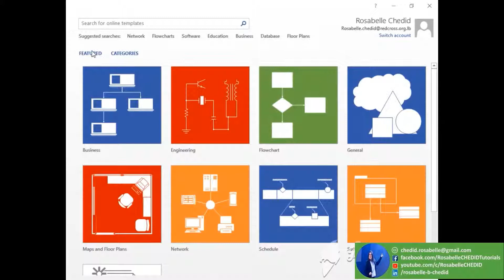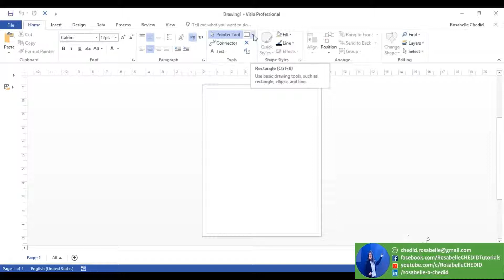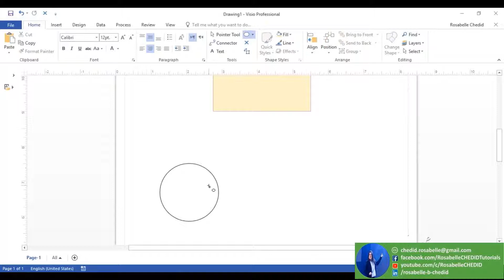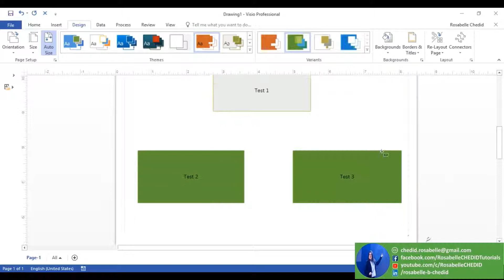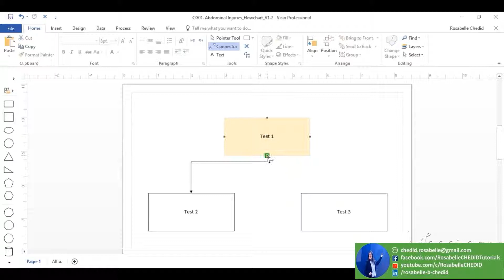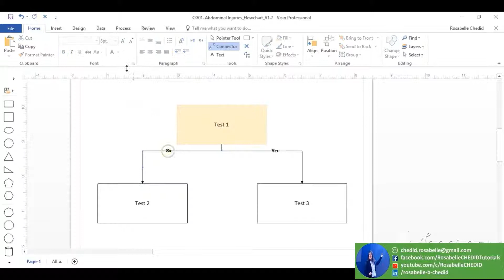Create Flowcharts Using Visio-Rosabelle CHEDID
تصميم مخطّط توجيهي